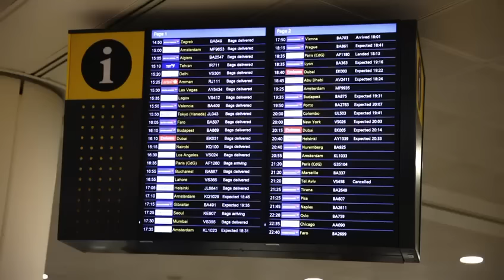Come receive your healing and breakthrough at the Next Level Prayer Conference London 2022! May 1st.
Are you ready to receive your healing and breakthrough? Attend the Next Level Prayer Conference London 2022!

The Next Level Prayer Conference London 2022 promises to be a time of prophetic Impartation, with a radical demonstration of the Spirit. Come receive your healing and breakthrough!

Join us on-site at: The Lighthouse, 262-272 Camberwell Road, London SE5 0DP

You can also join online via: Instagram: @BolajiID | Facebook: Pastor Bolaji Idowu | Youtube: @HarvestersTV | Mixlr: @Harvesters.

Time: 4:00pm.

Date: Sunday, 1st of May 2022.

We can’t wait to hear your testimonies!